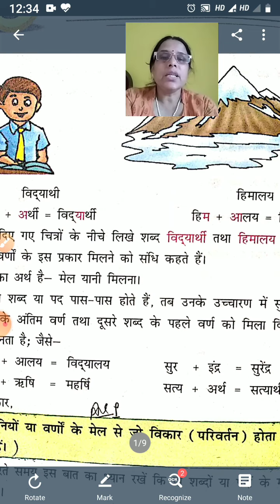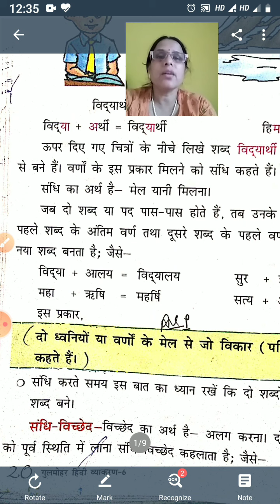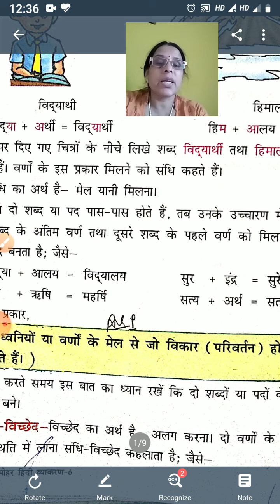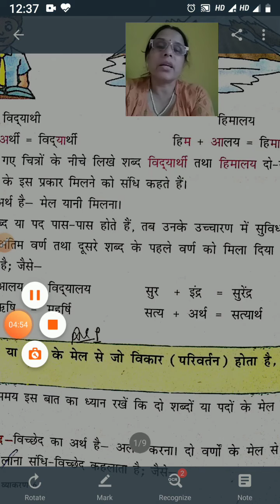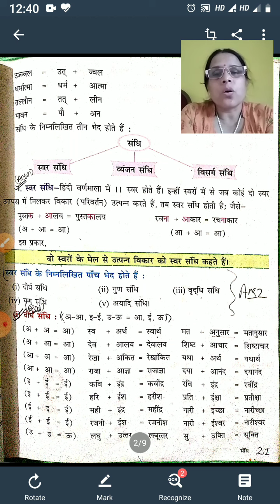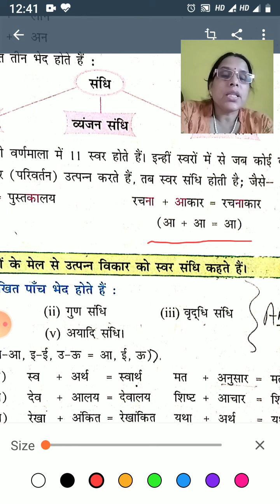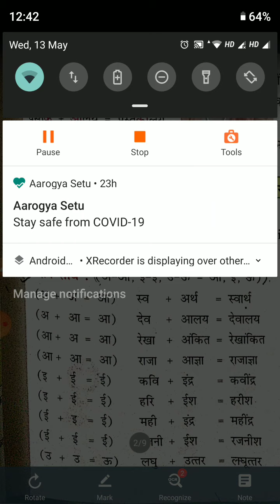cl6_hindigrammar_ch3_संधि_pr1_26052020